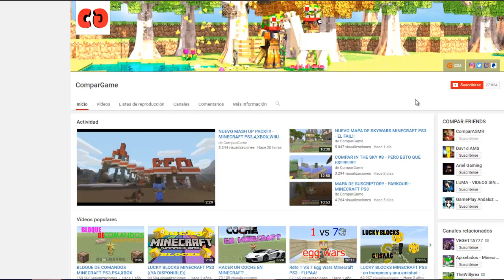SORTEO DE 10 CUENTAS PREMIUM DE MINECRAFT! ORGANIZADO POR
SI QUIERES SER UN BUEN COMPAR NO OLVIDES:

QUIERES UN RENDER MINI DE TU SKIN?! PUES POR 1$ TIENES EL TUYO PROPIO!

DONACIONES (NO LO HAGAIS CON ESTE PROPOSITO PERO CON UNA DONACION TE RECOMPENSARE AGREGANDOTE A PS3, IMPORTANTE DECRIME TU ID EN EL MENSAJE, A NO SER QUE NO QUIERAS NADA A CAMBIO)

TAMPOCO OLVIDES DEJAR UN COMPARLIKE Y COMPARTIR EL VIDEO CON TUS AMIGOS!

EXTRAS:
MI WEB! DONDE PODREIS DESCARGAR TODOS MIS MAPAS DE PS3 Y MUCHO MAS!

SI VES ESTO ESCRIBE EN UN COMENTARIO SoyUnCompar ;)